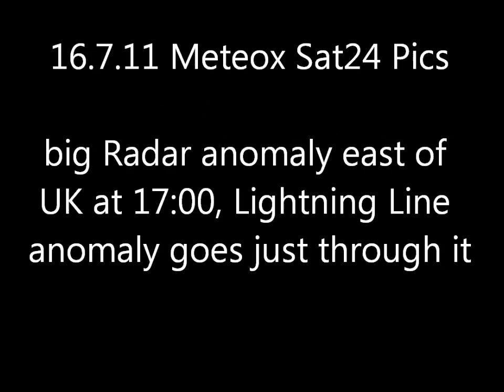16.7.11 METEOX radar anomalies HAARP Rings Weather Warfare GEOENGINEERING